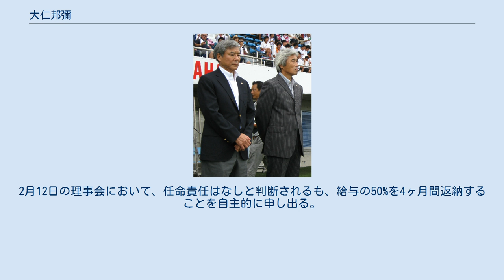大仁邦彌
大仁邦彌 大仁 邦彌（だいに くにや、1944年10月12日 - ）は、兵庫県神戸市出身 の元サッカー選手（DF）・サッカー指導者、サッカー解説者。
 日本サッカー協会第13代会長、現・名誉会長。
 3人兄弟の末っ子として生まれ、神戸市立本山中学校2年時にサッカーを始める。
神戸高校卒業後は1年の浪人を経て、1964年に慶應義塾大学文学部に入学。
 慶應大には2年留年のため6年間在籍し、関東大学リーグでは6年連続全試合出場。
大学時代は4-2-4の中盤の選手としてプレーし、1969年度の全日本大学選手権大会では大仁のゴールにより立教大学との決勝戦を1-0で制し優勝を決め、日本学生選抜では主将を務めた。
 卒業後は1970年に三菱重工へ入部。
当初は中盤の底の守備的なポジションでプレーしたが、やがてストッパー、リベロ、サイドバックとしても起用された。
三菱重工ではJSL、天皇杯、JSLカップでの優勝を経験。
1973年には年間優秀11人賞に選ばれ、現役通算成績は212試合で1得点、JSL通算成績は119試合1得点4アシストを記録。
日本代表としては1972年6月のコヴェントリー・シティとの試合でデビューし、通算で国際Aマッチ44試合（国際Aマッチ以外も含めると93試合）に出場したほか、1976年から1978年にはコーチ兼任として二宮寛監督を支えた。
1978年からコーチ兼任となり、1979年に現役を引退。
 引退後の1984年、39歳で三菱重工監督に就任。
1986-87、1987-88と2年連続でリーグ3位となるが、1988-89シーズンは12位（最下位）となりチーム史上初のJSL2部降格が決まり、その責任をとって監督を辞任し社業に専念。
新設されたレジャー流通施設部に配属され、福岡ドームや横浜アリーナなどのスタジアムの開閉式屋根や可動席、人工降雪機などの装置を売る営業マンとして従事。
テレビ東京「三菱ダイヤモンド・サッカー（第二期）」解説者も務めた。
アジアサッカー連盟セキュリティー委員（1994年 - 1996年）、Jヴィレッジ代表取締役副社長（2003年 - 2009年）、日本フットサル連盟会長（2006年 - 2012年）、日本フットサルリーグチェアマン（2007年 - 2012年）も務めた。
 強化委員長時代は1998年の加茂周監督更迭から岡田武史監督への交代や2002年のフィリップ・トルシエ監督就任に関わり、川淵三郎会長の下で副会長を3期6年にわたって務めた。
 2012年6月24日、第13代日本サッカー協会会長に就任し、同年8月からは国際サッカー連盟加盟協会委員会委員を務めた。
2014年3月29日に再任され現在2期目を務め、所信表明では「不安はあるが、覚悟を決めて重責に取り組んでいく」と述べ、2016年3月には会長を退任し名誉会長に就任。
後に日本サッカーミュージアム館長に就任し、同年11月には旭日小綬章を受章。
 現在は日本トリム社外取締役。
 妻と一男一女がいる。
妻の葉子は日本における女子サッカー創生期に審判員を務めていた。
慶應大と三菱でともにプレーした1歳年下の村越克己は義兄にあたる。
 2012年夏、ロンドンオリンピックの男子サッカー三位決定戦において韓国代表の朴鍾佑が「独島（竹島の韓国名）はわれわれの領土」と韓国語で書かれた政治的メッセージを掲げた問題で、「今までもいい関係を築いてきたので、これからも一緒に頑張りましょう、ということ。これからはFIFA（国際サッカー連盟）とIOC（国際オリンピック委員会）がきちんと調査する」「あのパフォーマンスについては誠に残念だ。両協会はこれまでも友好関...